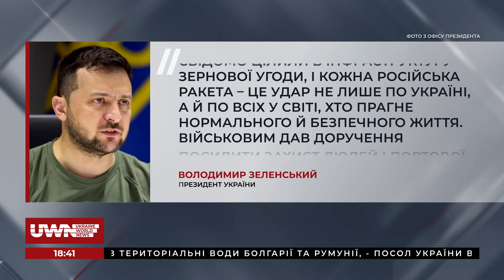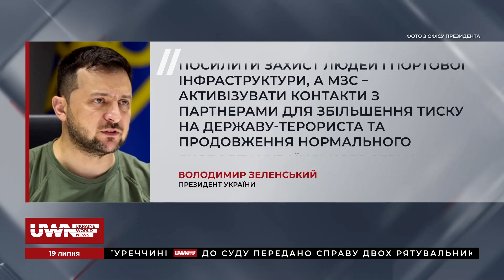Росіяни в Криму масово продають свою нерухомість, - Олег Постернак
В ефірі думками ділились:
- Олег Постернак, політтехнолог;
- Євген Магда, директор Інституту світової політики.

Обговорили з експертами такі теми:
- Росія вночі знову масовано атакувала Україну;
- на Одещині ракети влучили в зерновий та олійний термінали. У Коблевому загорілися готелі
- гарячий сезон "бавовни" в Криму;
- в окупованому росіянами Криму вибухнув склад боєприпасів;
- Україна планує відбудувати Каховську ГЕС за 2 роки.

Долучайтеся!